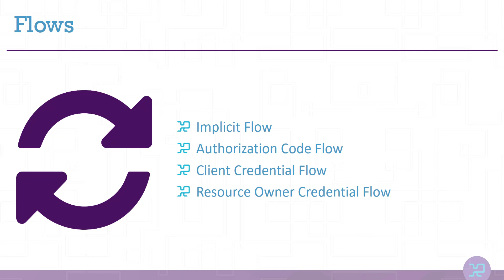IdentityServer4 #6 (Jun/17) - OAuth2 Flows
Esse vídeo faz parte da gravação do curso de IdentityServer ministrado por mim em Junho de 2017.
Nessa época, ainda usávamos o IdentityServer4 v1 e o ASPNET Core 1.
Mas muitos dos conceitos do curso pode ser usado para a versão mais atual do Identity Server.